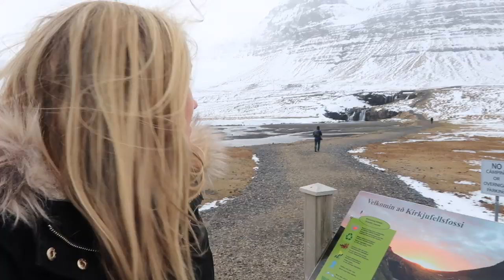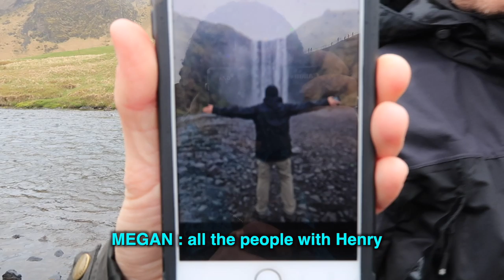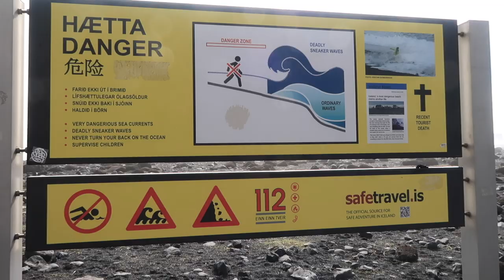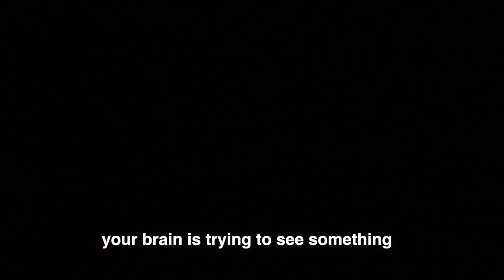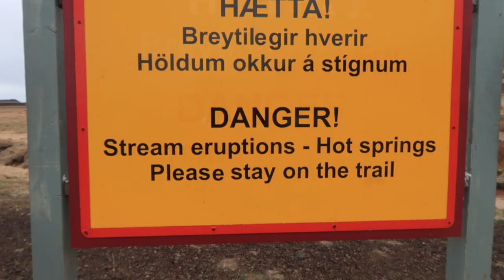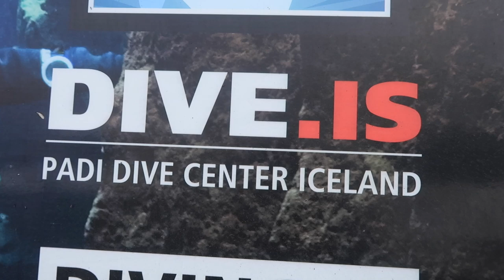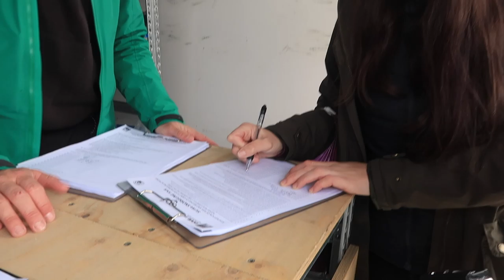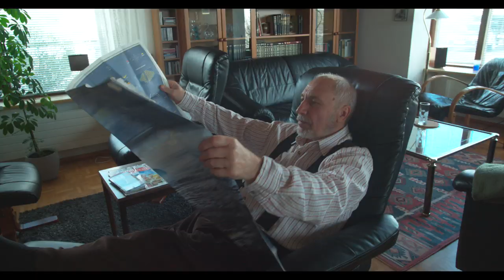is ICELAND WORTH the HYPE? : Swimming between 2 continents in SILFRA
Fed up of glorified Instagram travel? - I'm gonna show you the REAL Iceland and hopefully answer the question- is Iceland worth the Hype this is Pt.2 - we explore the famous waterfalls Seljalandfoss and Skogafoss, go swimming in Silfra where you can touch 2 continents at the same time and many more adventures

make sure to hit the 🔔notifications bell 🔔as you never know when I might upload a film!

This is a 2 part series of my first time exploring Iceland. We fly into Keflavic, then head to our Air BnB just outside Reykjavik where we will be based for the week. In this second part we head out on a road trip towards the town of Vik in search of some of Iceland's most well known landmarks - seljalandsfoss waterfall which you can walk all the way around the back of and the famous Skógafoss that was used as a filming location for Game of Thrones. We then head to the black sand beach Reynisfjara - to get a look at the deadly sneaker waves.
Day 5 we decided to go a little off piste and design our own tour staring with the Lava Tunnel where we experience Ultimate Darkness then we try to find Arnarker cave (which just FYI - I've been told is now actually closed to the public since filming this!) Then Seltun to see the geothermal area where the ground water is bubbling. Lastly we get a chance to snorkel between the continental plates in Silfra which is 2 degrees - so very cold but the view was spectacular

2. 💰SEND ME A TIP 💰
I'm definitely not at the stage in my youtube career where I get paid for my films so if you enjoyed this or any other films I've made.
I also don't have any intention of creating a T-shirt line that no one really wants to wear so if you would have bought a T-shirt - how about you tip me that money instead 😉
So if you fancy giving me a little tip then it's super easy an secure just

3. 🎵 like the MUSIC in this episode? 🎵
I use both Musicbed and Epidemic Sound but personally I think, epidemic is now getting a little over used and everyone's vlogs are starting to sound the same so I'm using MUSICBED much more.

***🤘 SOCIAL MEDIA🤘***

*** 😍NEW HERE? 😍 ***

My channel is all about REAL, RAW travel, not a glorified instagram version. I'm kinda a hybrid between a travel vlogs and a documentary,  as I like to create longer epic travel adventures to immerse the audience.
So grab a cup of tea (I'm British...) or beer and some popcorn and get involved ;-)

*** 📸 MY EQUIPMENT 📸 ***

CANON – Vlogging camera
Canon G7X mark iii
Genuine Battery
Compatible (cheaper) batteries

Camera body with 12-60mm lens
Genuine Battery
Compatible (cheaper) batteries

GOPRO – Action & underwater
GoPro Hero 7
GoPro Sleeve & lanyard
GoPro Super suit (for diving)
GoPro Selfie stick
GoPro Battery & dual charger

SOUND
Rode Stereo mic (round one)
Rode Stereo mic deadkitten Wind shield
Rode Video Pro mic
Rode Video Pro mic deadcat Wind shield

TRIPODS
Joby Gorilla pod
Vlogging Manfotto tripod
Manfotto light weight tripod

ORGANISING
Demero Clear Case
Domke Protective Lens wrap
Hard Drives